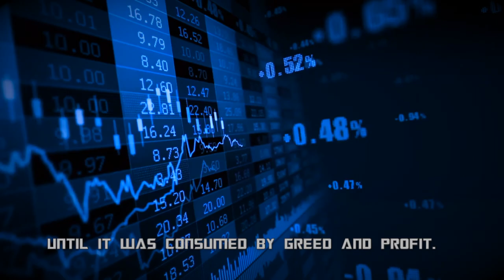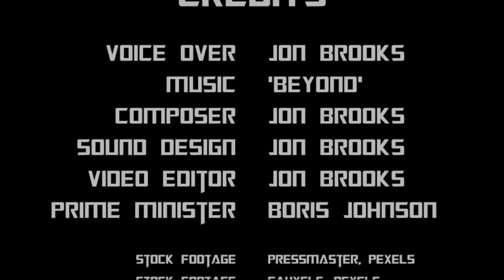Optimus Prime | Message to Mankind 🤖 Coronavirus (Voice Over Impersonation) Jon Brooks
Dramatic 'Message to Mankind' by Optimus Prime (impersonation by Jon Brooks) concerning the Coronavirus Covid-19 virus pandemic, lockdown, social distancing and the global economy!

CREDITS:
Voice Over: Jon Brooks
Composer: Jon Brooks
Sound Design: Jon Brooks
Video Editor: Jon Brooks
Prime Minister: Boris Johnson
End Titles Song: 'Ghostly War' (Artist: Joanne Staples)

SCRIPT:
"I am Optimus Prime… I send this message to any surviving humans taking refuge among the stars. We live among the people and hide in our homes, protecting the vulnerable and our loved ones, hoping to rebuild our lives whilst searching for answers. Everything we know, exists together in a delicate balance. I have witnessed their capacity for courage, love and compassion. For a time, they lived in harmony. But like all great power, some wanted it for good, others for evil. And so began the war - a biological and psychological war that ravaged and devastated their planet until it was consumed by greed and profit. During the quest to eradicate the virus, they instilled fear, enforced social distancing, divided families, divided races, divided nations and crashed the global economy. There is more to this virus than meets the eye. We know not where it comes from, only that it holds the power to wipe out mankind. We continue to watch and protect the humans. I am Optimus Prime".

Stock Footage: Pressmaster, Pexels
Stock Footage: Fauxels, Pexels
Stock Footage: Olia Danilevich, Pexels
Stock Footage: Life of pix, Pexels
Stock Image: Max Pixel Image
Stock Footage: vimeo-free-videos, Pixabay
Stock Footage: Mohamed Hassan, Pixabay
Stock Image: TheDigitalArtist
Photo by Mike Navolta from Pexels.